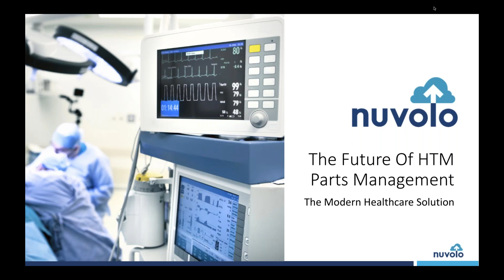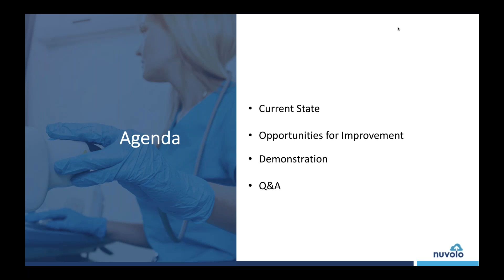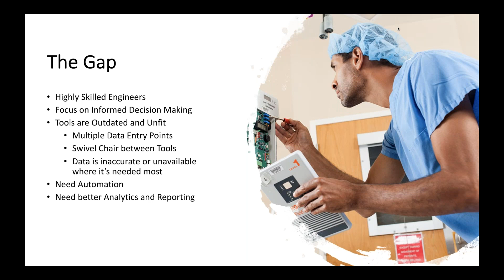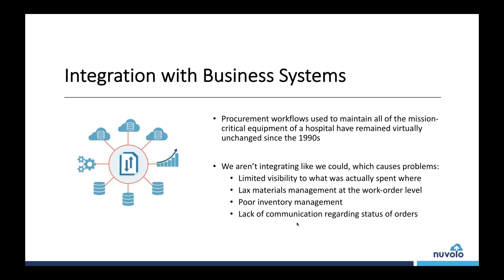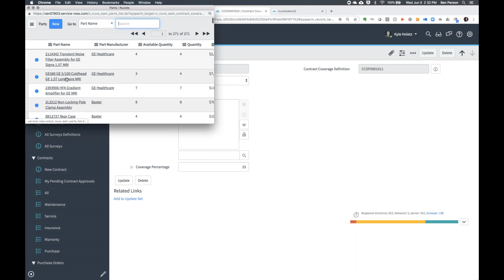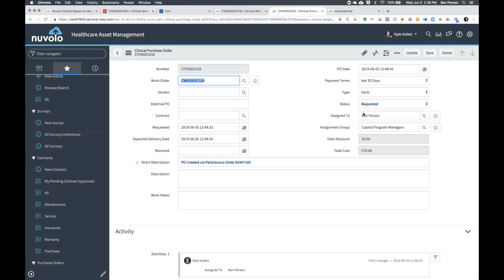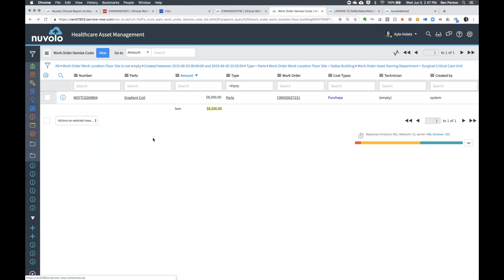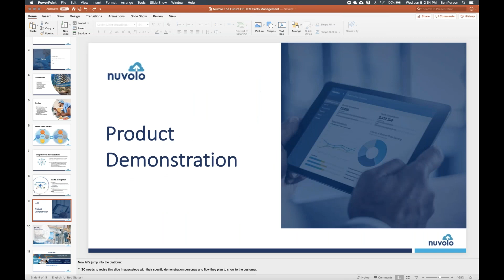The Future Of HTM Parts Management